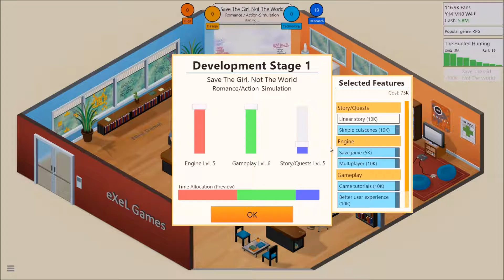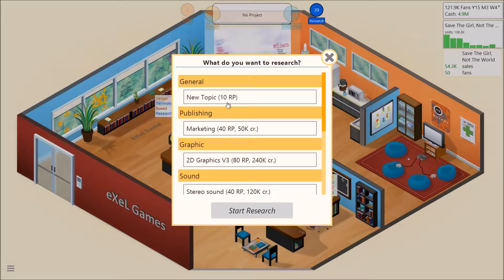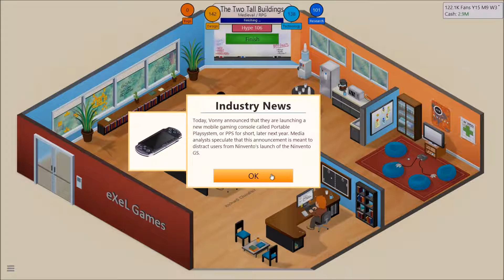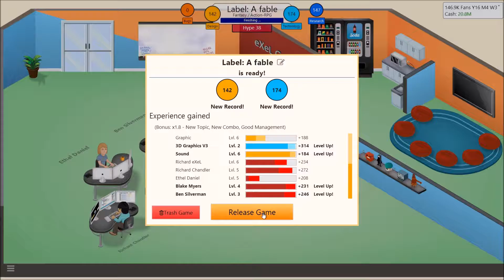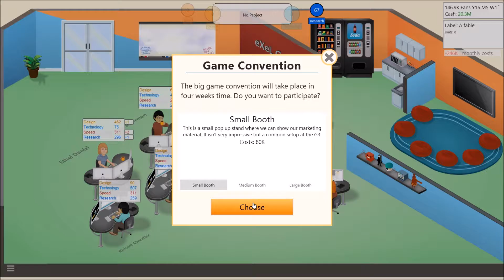Game Dev Tycoon - The Two Tall Buildings - Ep. 7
Part 7 of a playthrough of Game Dev Tycoon, an excellent Indie Simulation game.